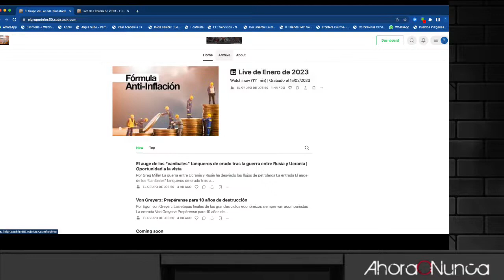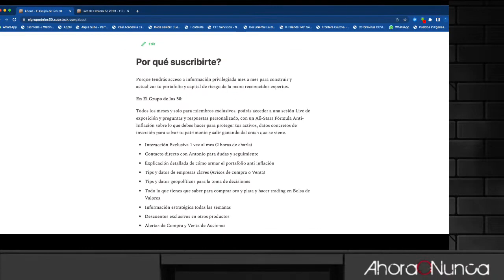¿Porqué Ucrania ya perdió la Guerra? El negocio de la OTAN para que la guerra se prolongue. Putin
Porqué Ucrania ya perdió la guerra. Putin. Biden. OTAN.